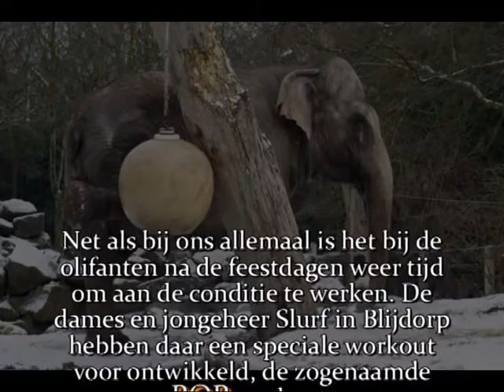BOB workout.mpg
In Blijdorp zijn de olifanten het jaar goed begonnen. Om  hun conditie weer op peil te brengen hebben ze een speciale workout ontwikkeld. De BOB workout.